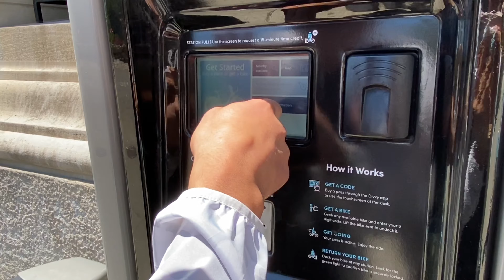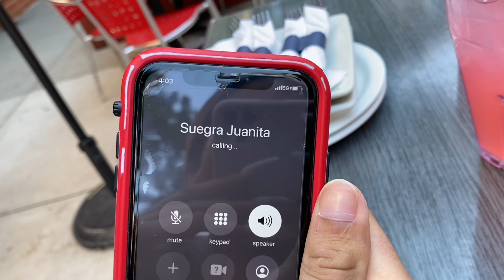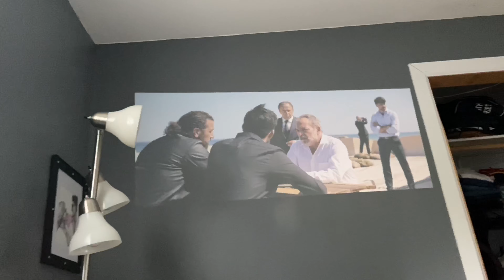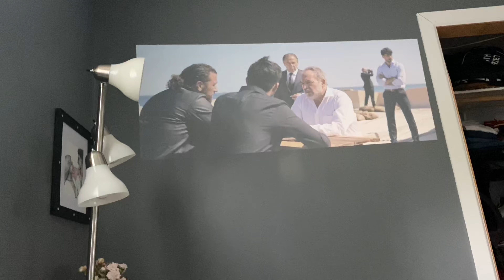VLOG: Bike Riding in the City!